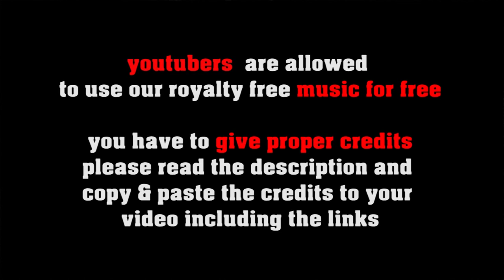Gentle Mental Journey - medium standard jazz by freesoundmusic.eu [royalty free jazz 4 creators]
FREE LICENSE (only for youtubers):
BUT you have to give credits in the video description as follows:

copy & paste
GENTLE MENTAL JOURNEY

5 easy steps how to put our 100% royalty free music in your video clips:
1. Choose the music you like best for your clip
2. convert the video to mp3
3. sync the mp3 to your clip
4. upload your video to your channel
5. add song title and the link to the music clip on our Freesoundmusic channel in your description.